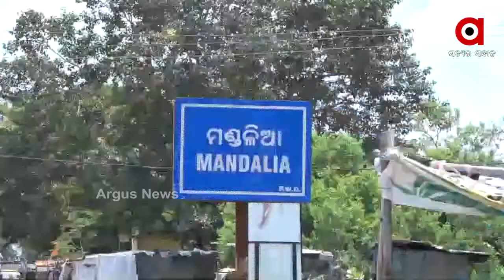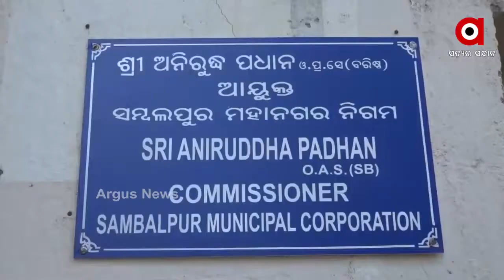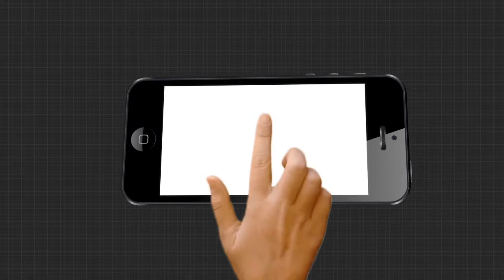ବନ୍ୟାକୁ ଦୀର୍ଘ ଦିନ ବିତିଲାଣି... ଏଯାଏଁ ମିଳିଲାନି ପ୍ରଭାବିତଙ୍କୁ ସହାୟତା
ସମ୍ବଲପୁରର ବନ୍ୟା ପୀଡିତଙ୍କୁ ମିଳିନାହିଁ ସହୟତା । ହୀରାକୁଦ ଡ୍ୟାମର ଅଧିକ ଗେଟ୍ ଖୋଲିବାରୁ ମହାନଦୀ ପାଣି ପଶି ଅନେକ କ୍ଷୟକ୍ଷତି ହୋଇଛି ନଦୀ କୂଳିଆବାସୀଙ୍କ । ଏବେ ବନ୍ୟାକୁ ଦୀର୍ଘ ଦିନ ବିତିଯାଇଛି । ହେଲେ ଏଯାଏଁ ଅଞ୍ଚଳବାସୀଙ୍କ ପାଖରେ ପ୍ରଶାସନ କି କ୍ଷତିପୂରଣ .